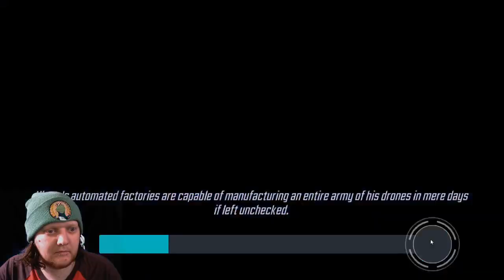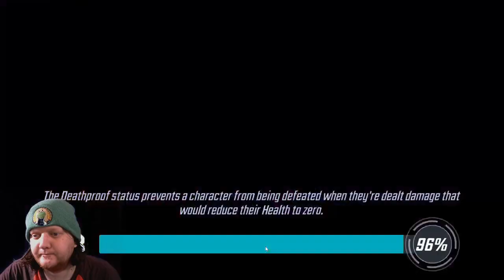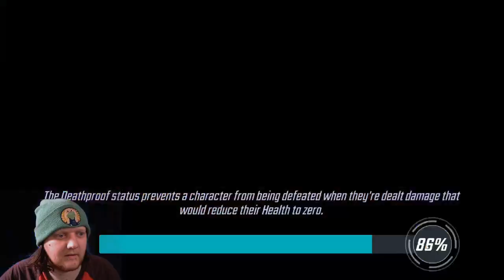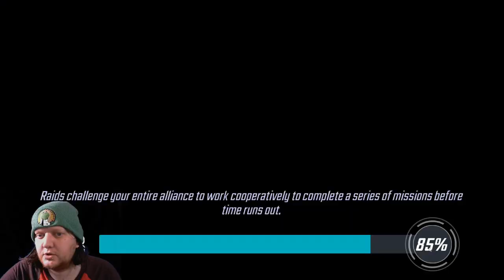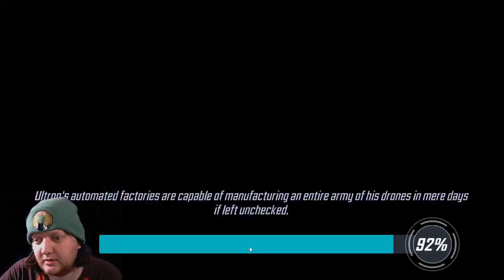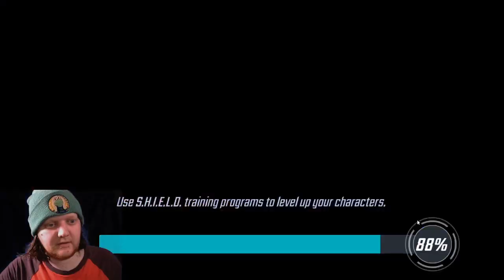BUT I DID EVERYTHING RIGHT!! - SEASON 7 CRUCIBLE -4-16-24MSF-MARVEL STRIKE FORCE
FULL ROUND OF COMSIC CRUCIBLE FROM 4-16-24 SEASON  MATCH BETWEEN JACKYBOII